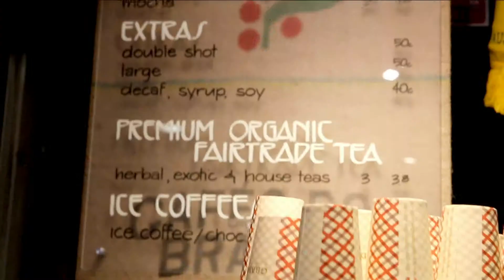Sugarbean Café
One of the first videos we ever produced, way back in 2012! A video highlighting what was our favourite coffee shop, Sugarbean, in Hunter Street, Sydney.